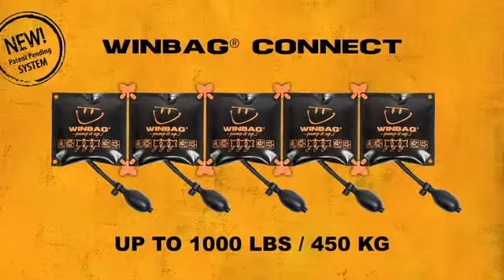WINBAG JUSTOR Castellano Small